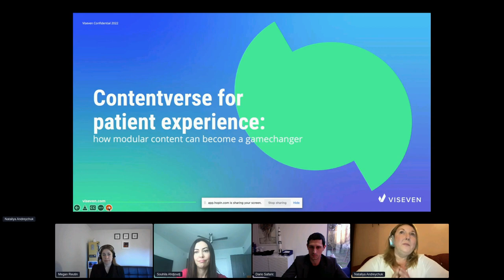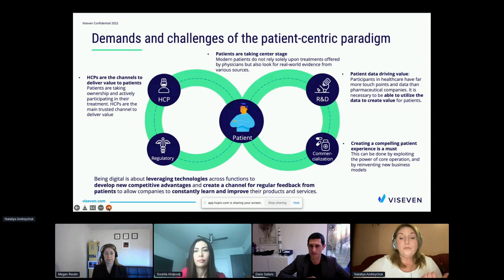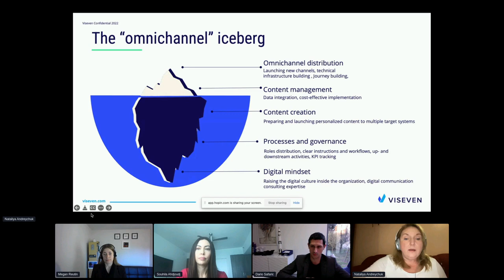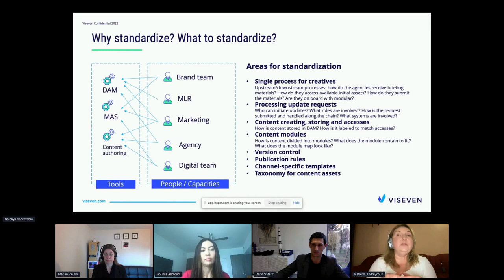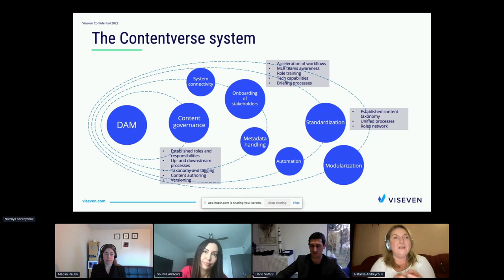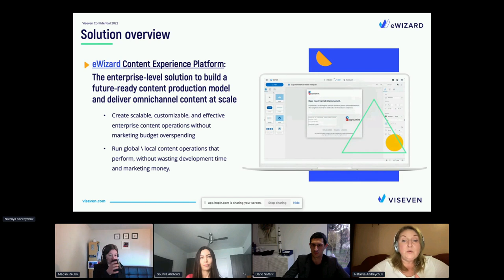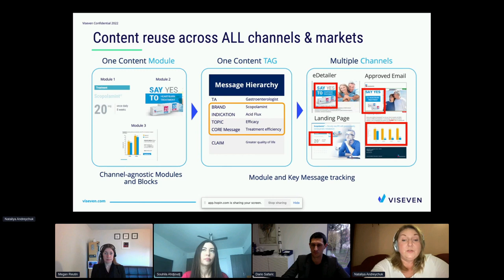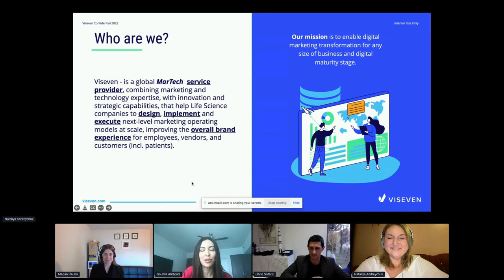VISEVEN | Webinar | 2022 | Contentverse for patient experience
Why should we be content and data conscious in pharma?

The impact of virtual presence cannot be hyped up unless each effort made by digital marketers is better than last.

Viseven is among the pioneers of modular content. We offer real-world advice on how to get a clear benefit of going modular & tooling available — from better content discovery, reuse, streamlined MLR to the ability to personalize.

Join the latest session, run by 𝐍𝐞𝐱𝐭 𝐍𝐨𝐫𝐦𝐚𝐥 (nextpharmasummit dot com),

𝗖𝗼𝗻𝘁𝗲𝗻𝘁𝘃𝗲𝗿𝘀𝗲 𝗳𝗼𝗿 𝗽𝗮𝘁𝗶𝗲𝗻𝘁 𝗲𝘅𝗽𝗲𝗿𝗶𝗲𝗻𝗰𝗲: 𝗵𝗼𝘄 𝗺𝗼𝗱𝘂𝗹𝗮𝗿 𝗰𝗼𝗻𝘁𝗲𝗻𝘁 𝗰𝗮𝗻 𝗯𝗲𝗰𝗼𝗺𝗲 𝗮 𝗴𝗮𝗺𝗲𝗰𝗵𝗮𝗻𝗴𝗲𝗿.

and explore how modular content not only creates a unified content development standard within the organization but also helps meet the needs of your target audience.

Speakers:

— Nataliya Andreychuk, CEO, Viseven

— Souhila Ahdjoudj, Senior Director Worldwide Field Medical Excellence, Bristol Myers Squibb

— Megan Hughes (Reutin), Global Head of Data Science & Strategy, Grunenthal

Learn more about the full range of Viseven products and services